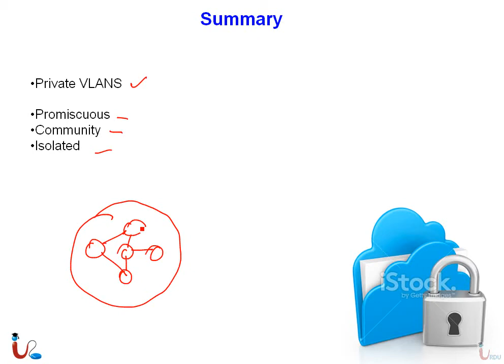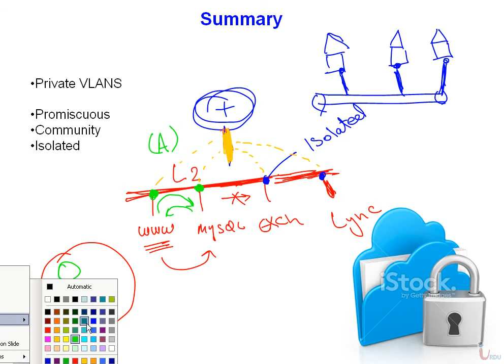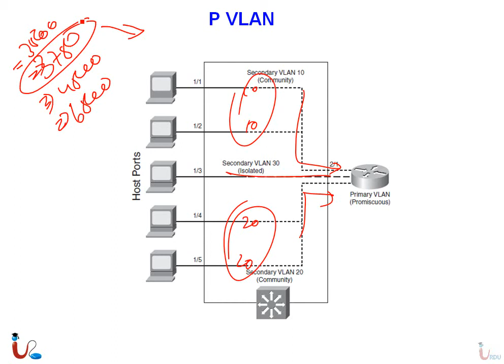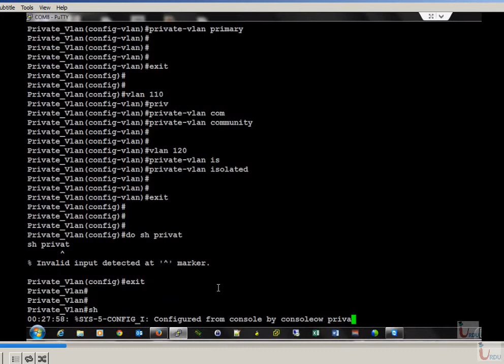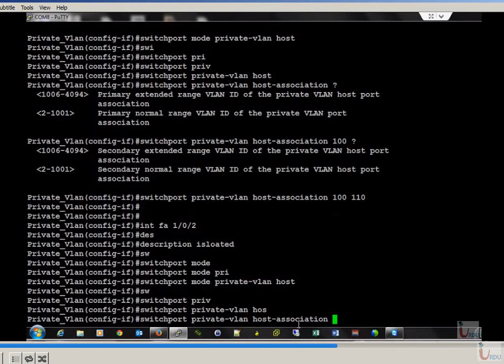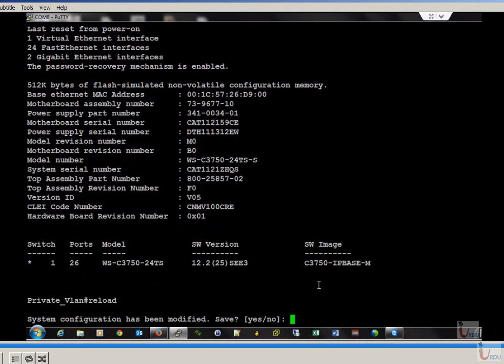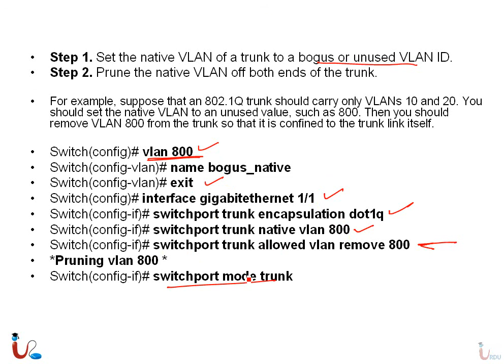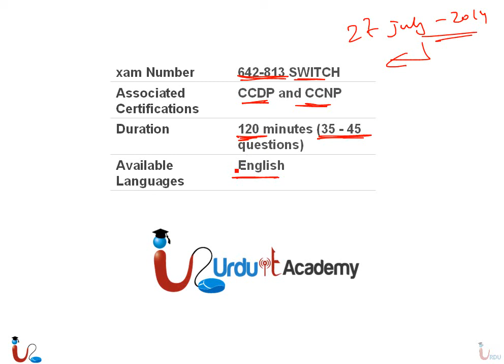CCNP 642-813 Switch Lecture 23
Free CCNP Switch 642-813 Lectures from Urdu IT academy